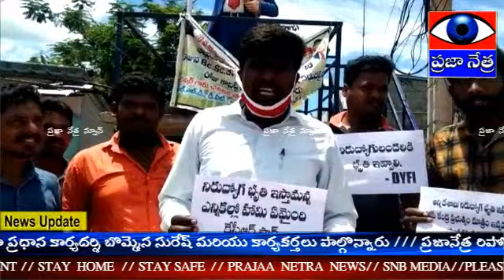నిరుద్యోగబృతి ఇస్తామన్న ఎన్నికల హామీ ఏమైంది కెసిఆర్ ..DYFI ...!